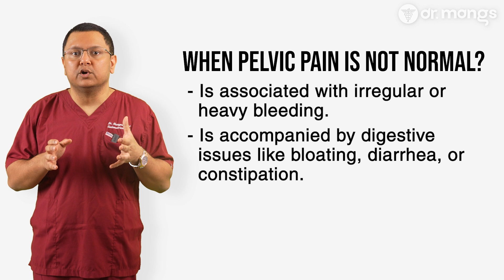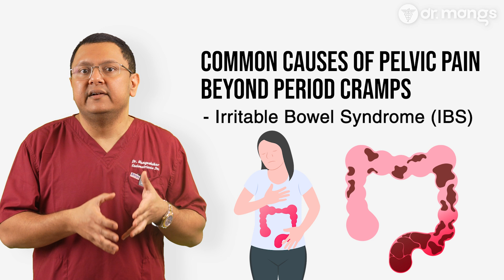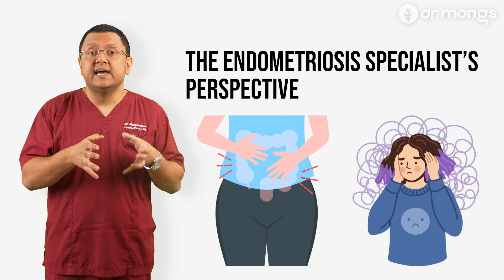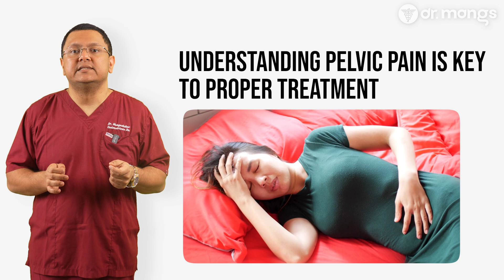Pelvic Inflammatory Disease (PID): Symptoms, Risks & How to Treat It!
⚠️ PID DANGER! Why It’s NOT Just an Infection!
 🚨 Could This Be Causing Your Infertility?
YouTube Description:
Pelvic Inflammatory Disease (PID) is more than just an infection—it can cause infertility, chronic pain, and even life-threatening complications if left untreated. In this video, I’ll explain:
✔️ What causes PID?
 ✔️ The warning signs you CAN’T ignore
 ✔️ How PID is different from endometriosis
 ✔️ Treatment & prevention strategies
💬 If you’ve had STIs, chronic pelvic pain, or unexplained infertility—watch this!

Intro: 00:00
When is Pelvic Pain Considered “Normal”?: 00:46
When Pelvic Pain is NOT Normal: 01:18
Common Causes of Pelvic Pain Beyond Period Cramps: 01:42
The Endometriosis Specialist’s Perspective: Why Chronic Pelvic Pain is Often Overlooked: 03:15
When to See a Doctor & What to Ask: 04:02
Conclusion: 04:44